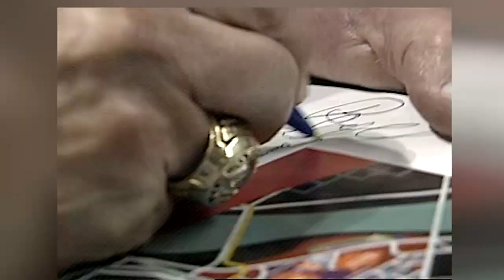Show and Tell with Tony: Remembering Rip City legend Bill Schonely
Most of us remember Bill Schonely as the man who coined the phrase "Rip City," but in this Show and Tell, Tony Martinez meets a man who called him friend.